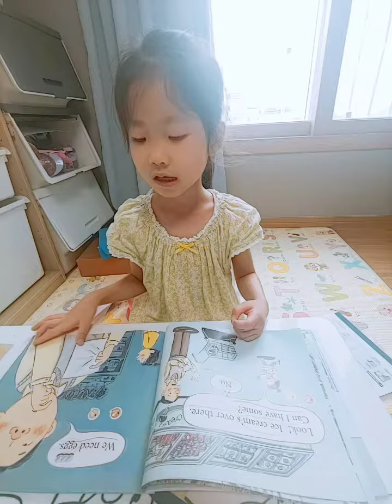김지율.주니어3